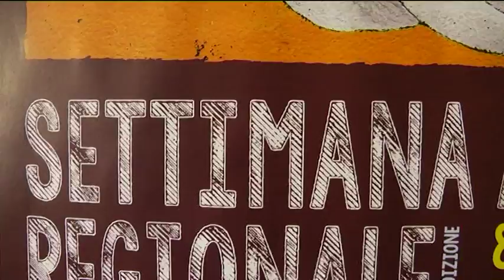Al via la Settimana Africana